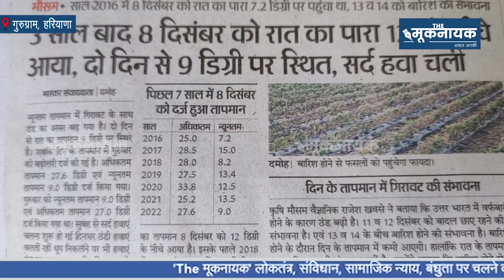December में भी नहीं गिरा पारा, रबी फसलों की सेहत बिगड़ी, किसान परेशान | The Mooknayak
सर्दी के मौसम में तापमान में गिरावट नहीं होने से रबी की फसलों (Winter Crops) की बढ़वार प्रभावित हो रही है। गेहूं और सरसों के पौधे कमजोर हो गए है, जिससे उत्पादन घटने की आशंका है। देखिए खेती-किसानी से जुड़ी द मूकनायक की Ground Report